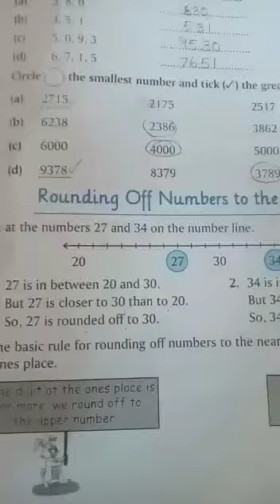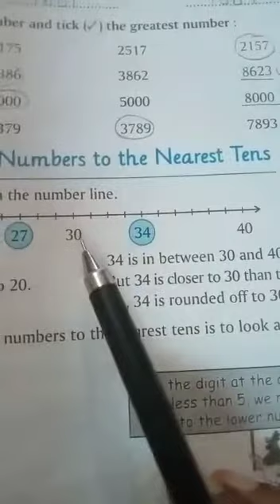Ch-2(More About Numbers). Class:-3rd(Maths) Exercise 5,6.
Video from Neelam Saini